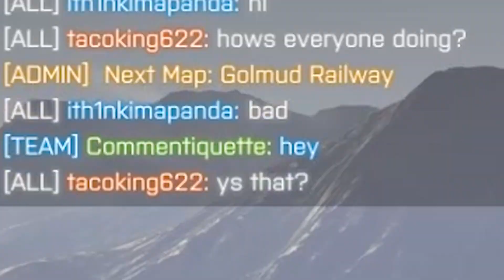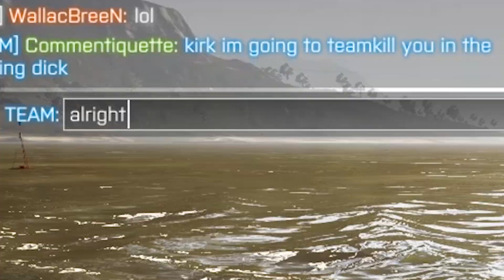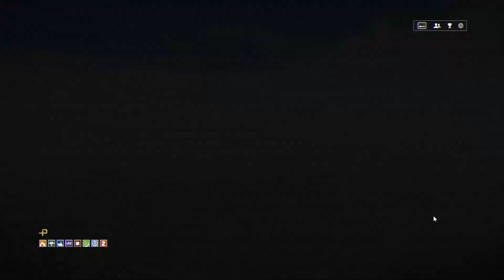GAME TIPZ ♦ Boat Thieves in BF4 ♦ 60P 4K 1080i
Just a little Game Tipz I recorded while finishing my lesson on news websites. Hope you're all ready for Halloween!